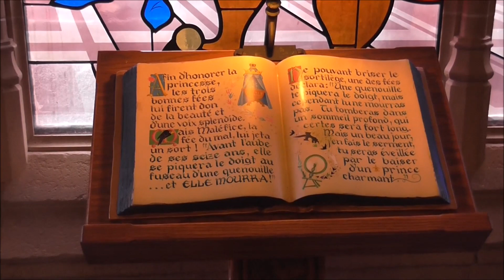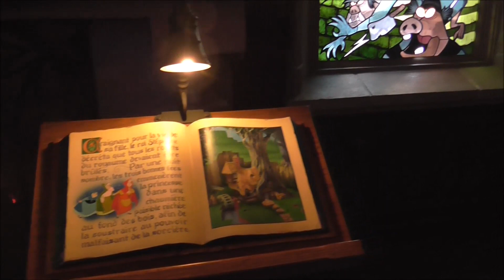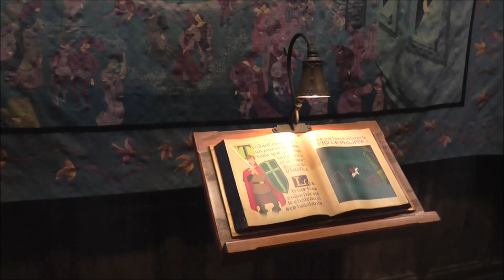Disneyland Paris | Sleeping Beauty Castle | 22.11.2018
Footage of the stunning Sleeping Beauty Castle during the 2018 Christmas season at Disneyland Paris.